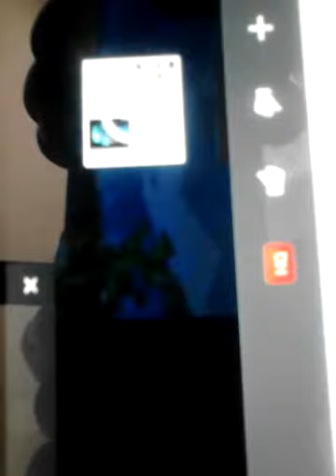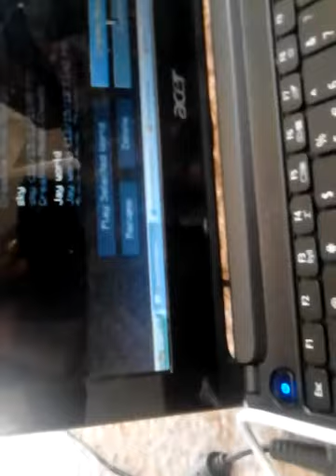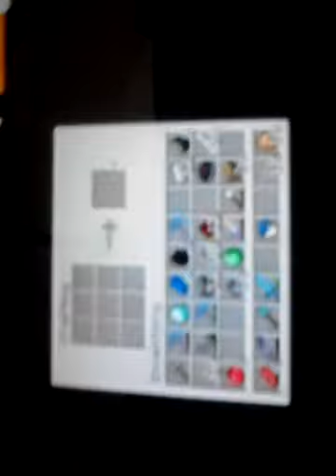Minecraft making things for mappgaming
A mine railing for pi